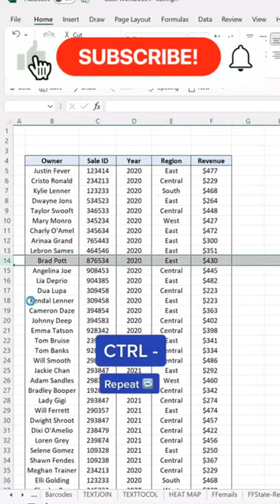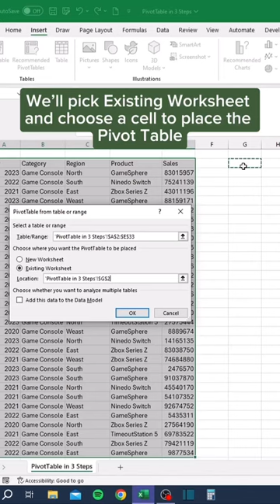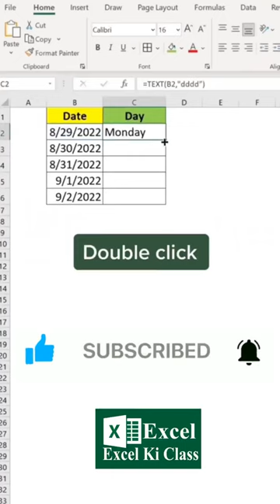STOP MAUALLY ! ADD DROPDOWN LIST ! USE SHOTCUTKEY TO DELETE ROWS !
Details :-
1- STOP MANUALLY ADD DROPDOWN LIST -  00:00 - 00:42
2 - DELETING ROWS WITH SHORTS CUT KEY - 00:43 - 01:03
3 - PIVOT TABLE IN SECONDS- 01:04 - 01:48
4 - DON'T TYPE MANUALLY DO THIS - 01:49 - 02:06